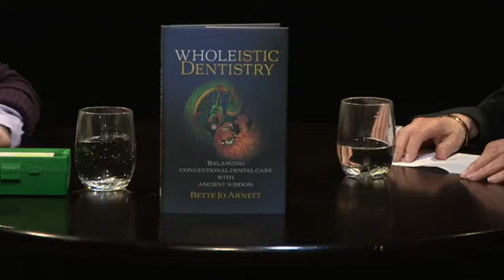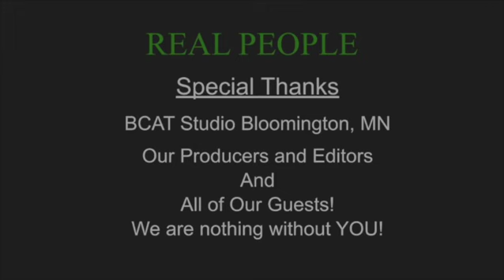Bette Jo Arnett - President of the Minnesota Homeopathic Association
Bette Jo tells us about her journey into the homeopathic health community springing from her work in a Homeopathic Dental Office!